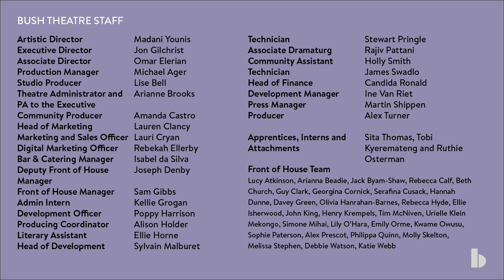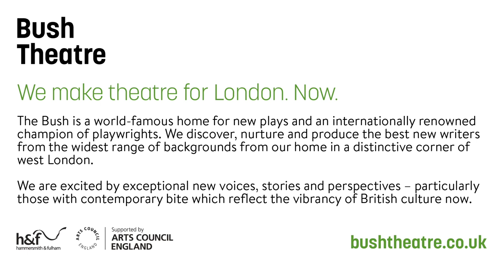New Ways of Looking | Hijabi Monologues London at the Bush Theatre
New Ways of Looking
by Nimmo Ismail
performed by Zainab Hasan
directed by Milli Bhatia

People watching. One of the best life activities.  watching and being watched on the tube.

Hijabi Monologues London explores the diverse stories of Muslim women from all over the world – unfiltered and uncensored.

The Stage ★★★★★ “funny, frank and moving monologues” and it "makes you feel entirely positive about theatre as a vital medium for discovery, for community and generosity."

A Bush Theatre production licensed by Hijabi Monologues USA. Supported by Amal - A Said Foundation Project and Safera Foundation.